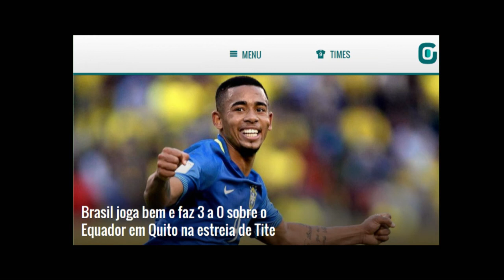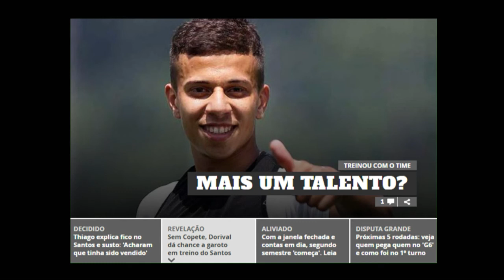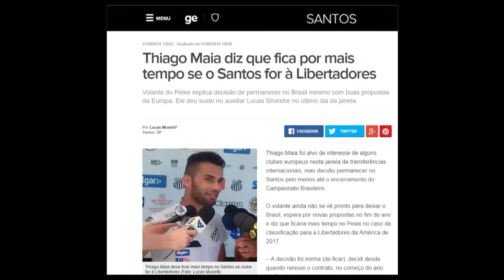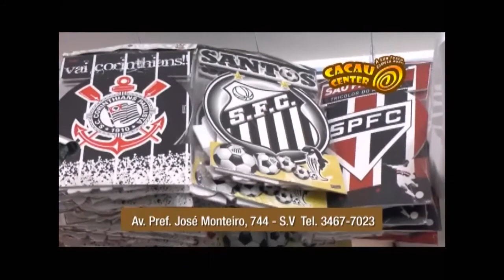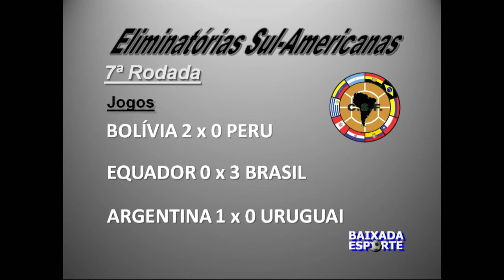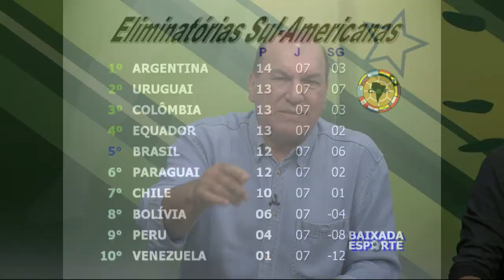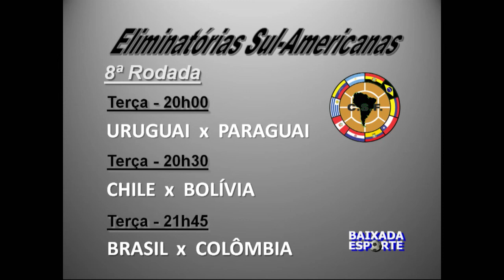Baixada esporte 02 09 16